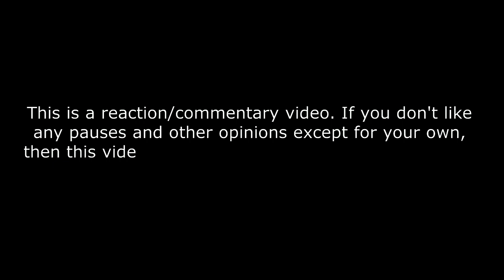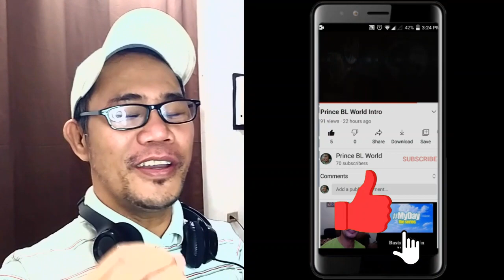SB19 Pablo - ??? REACTION